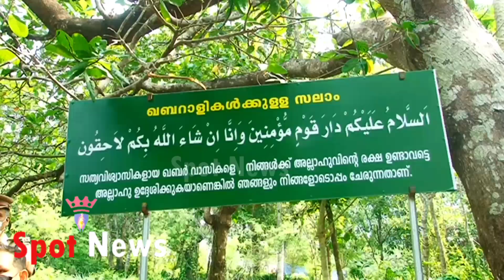മരണത്തില്‍ അടിമുടി ദുരൂഹത, ഭര്‍ത്താവിനെതിരേ കേസ്; റിഫയുടെ മൃതദേഹം പുറത്തെടുക്കുന്നു rifa mehnu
"Spot News Malayalam" is a collective of passionate story tellers. It aims to offer insights to the stories and to make sense of everything that can be called news through unconventional, innovative and digital ways.!!!Power-packed performance of a bride from Palakkad leaves the guest awestruck.ViralDance ViralWeddingDance ViralBrideDance 'വസന്തങ്ങൾ'ക്കുമപ്പുറം ആറാടി നവവധു! വരൻ കട്ട പോസ്റ്റ്! ViralVideo Wedding KeralaMarriage